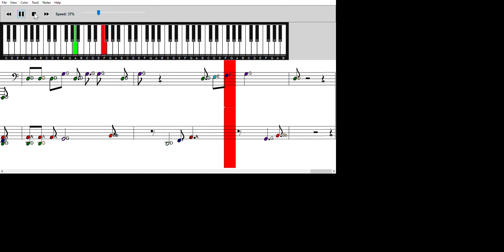Il male che mi fai - Geolier - piano tutorial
Tutorial per imparare a suonare il brano, con tasti, note e spartito. Nella seconda metà del video troverete il brano eseguito a velocità ridotta, in modo da poter essere seguito con maggiore semplicità.